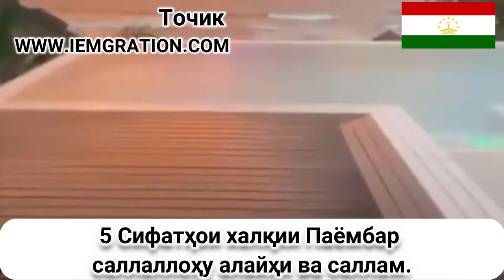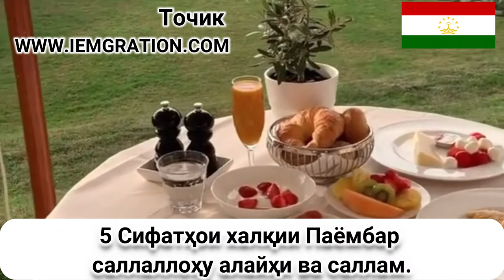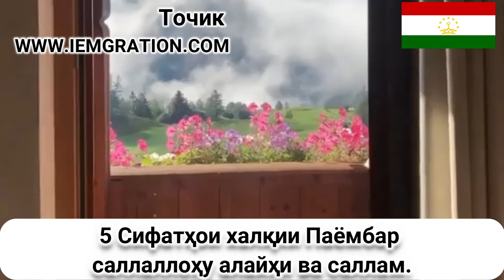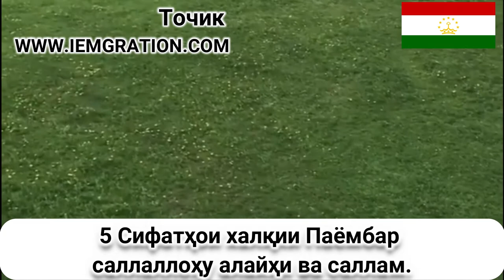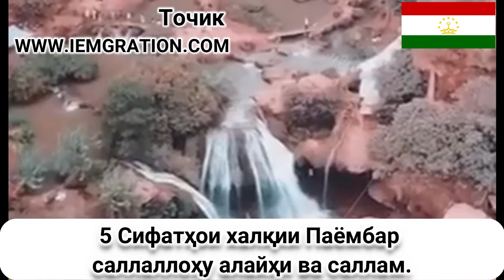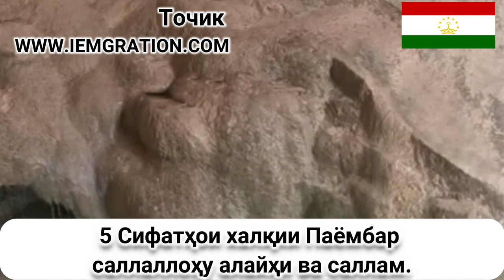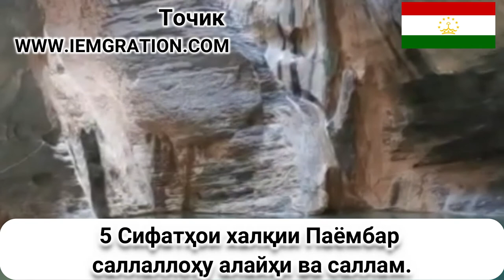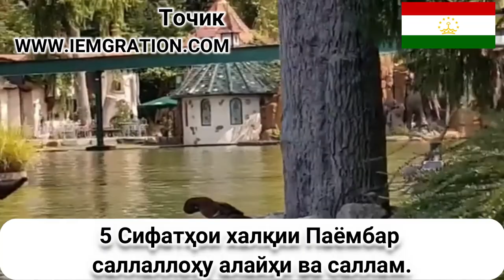5 Сифатҳои халқии Паёмбар саллаллоҳу алайҳ